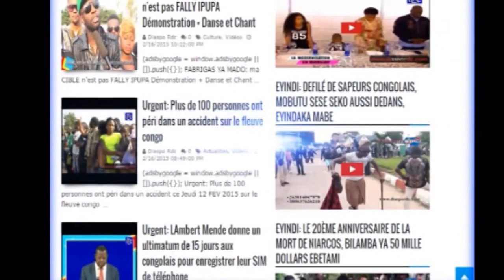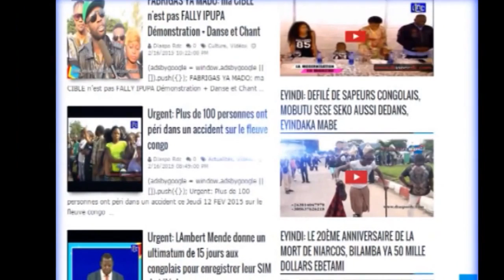Viya mokonzi ya ba mamans parle de Fiston Sai Sai + apanzi ba vérités. NO COMMENT !